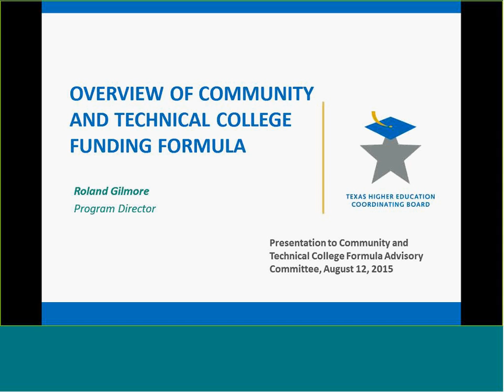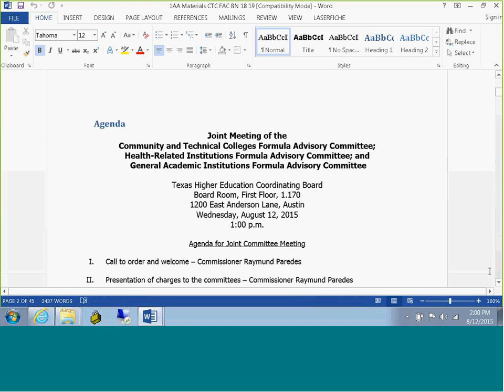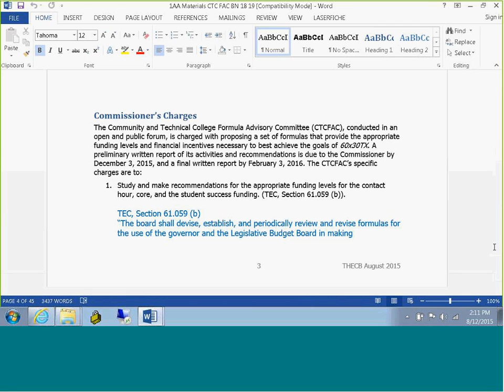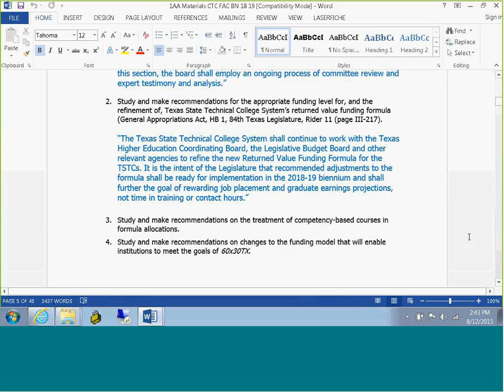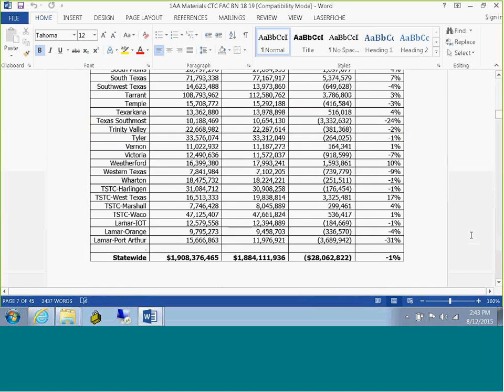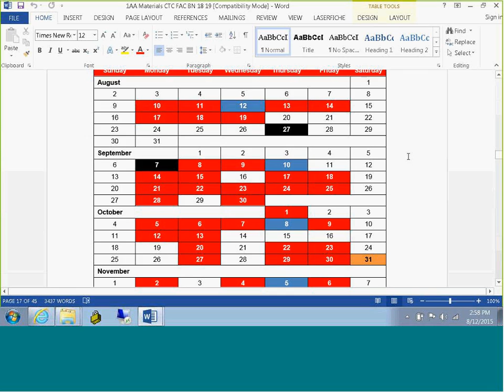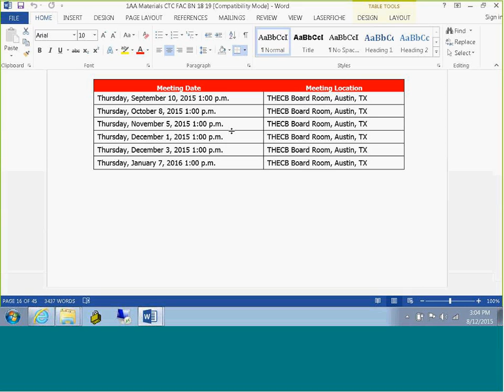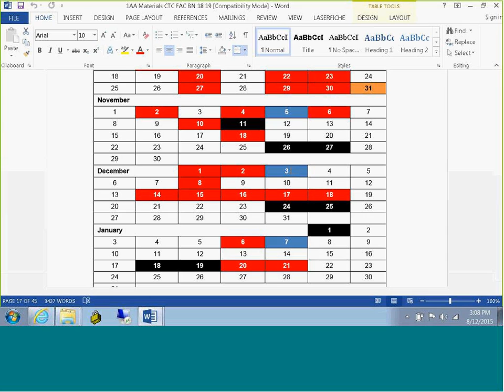CTC formula advisory committee 20150812